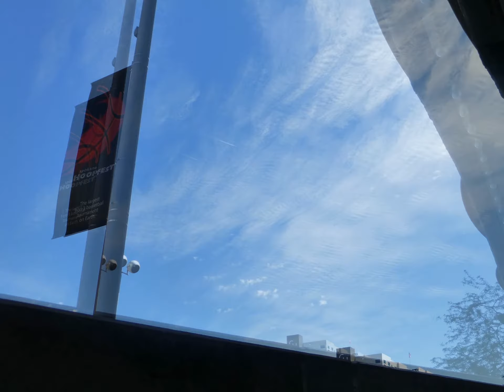Downtown Spokane SkyWatch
These radio-wave looking formations make me think of aurora borealis for some reason.